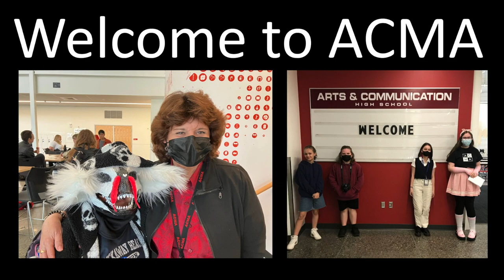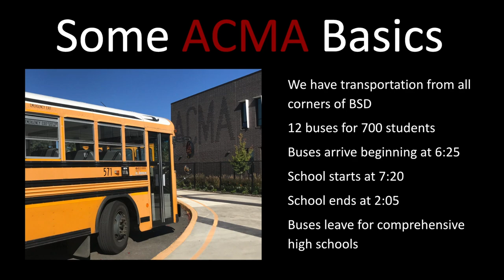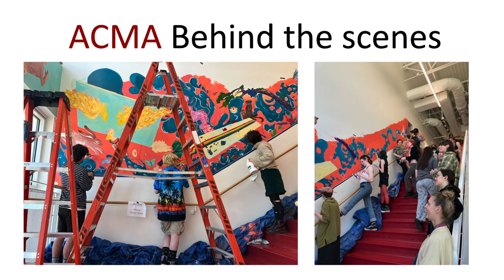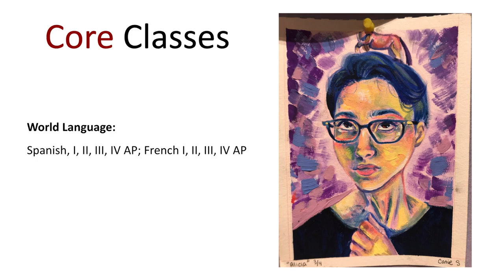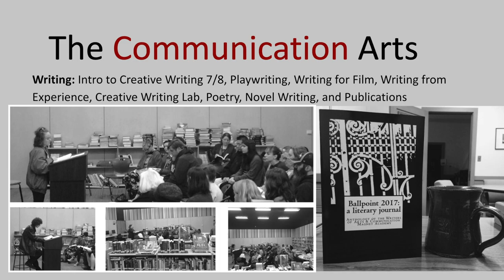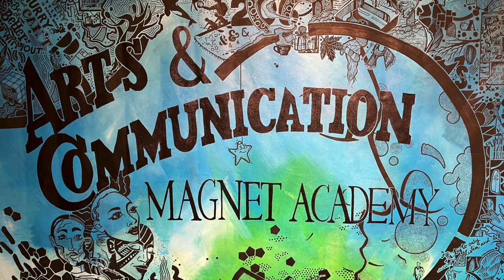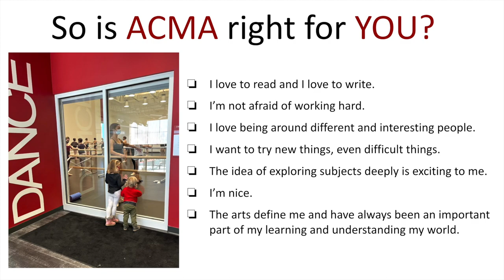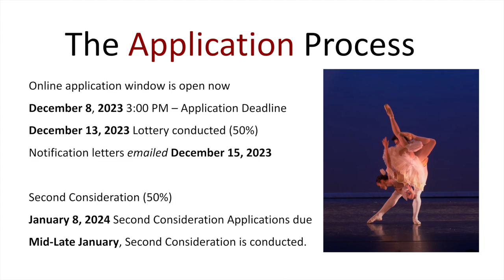ACMA Information Night Video, Fall 2023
A video capturing some of the information presented at our ACMA Info Nights held for prospective Arts & Communication Magnet Academy students.